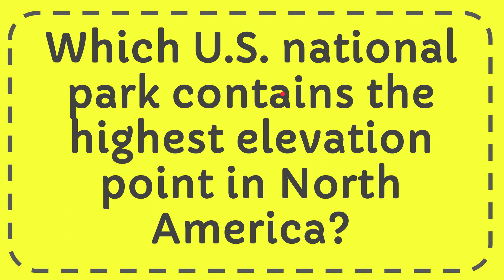Which U.S. national park contains the highest elevation point in North America?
Which U.S. national park contains the highest elevation point in North America? NEW VIDEO#